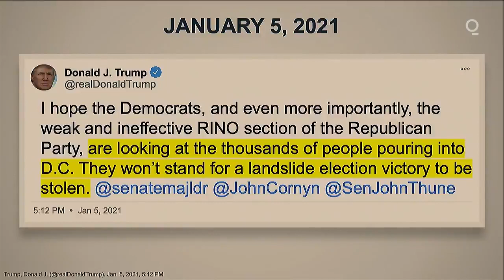Eric Swalwell Says Trump ‘Lit the Match’ of Mob: Impeachment Update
Eric Swalwell, one of the House impeachment managers, said Trump engaged in a series of “false, outlandish lies” that the November election was rigged in order to incite his supporters, likening the former president’s actions to someone trying “to light the match” on a bonfire.

“It was about dramatizing the election to anger his supporters,” Representative Swalwell said.

Swalwell recounted a series of tweets Trump made after he lost to Joe Biden by 7 million votes, including one that claimed that “dead people voted” and another that said “illegal votes” were discovered. The California Democrat also introduced as evidence video of Trump at a rally and elsewhere claiming there were “vote dumps” and “dead people voting all over the place.”

Swalwell highlighted the way Trump used tweets to attack the Republican governors of Arizona and Georgia, states he lost narrowly. And he said the president helped to incite protesters to protest at the home of Michigan’s Democratic Governor Gretchen Whitmer one night, introducing video where some called her “a threat to democracy.”

Swalwell also cited a Trump tweet likening the purported stealing of the election to “an act of war” and complaining that Mitch McConnell and other Republican senators were letting it happen.